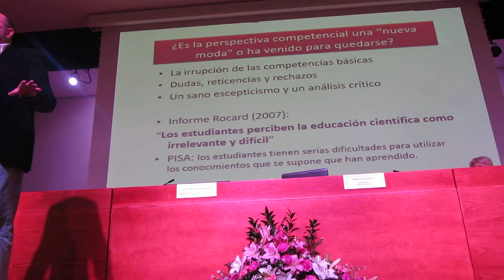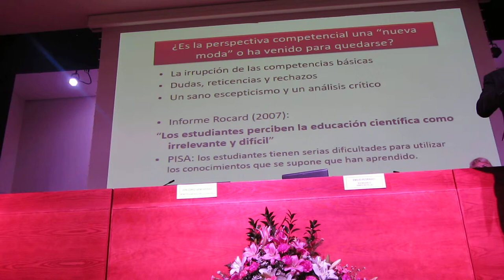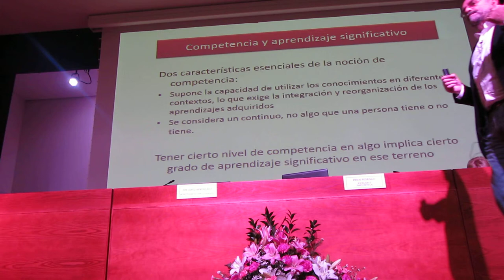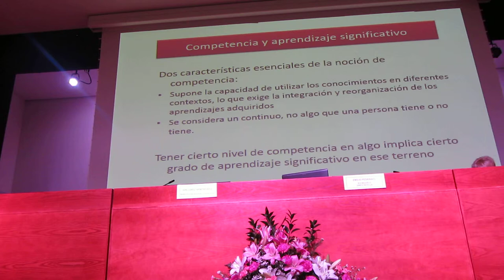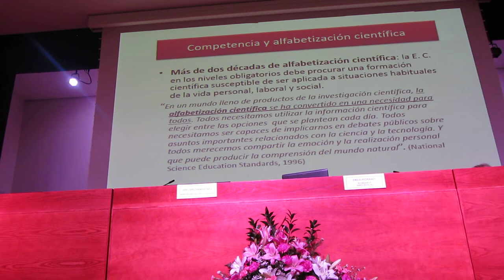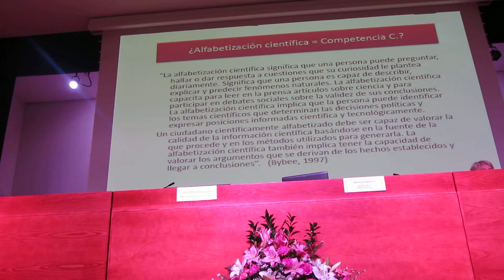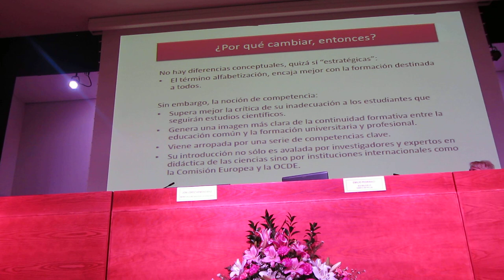Emilio Pedrinaci, sobre Enseñanza de las Ciencias 3º/4